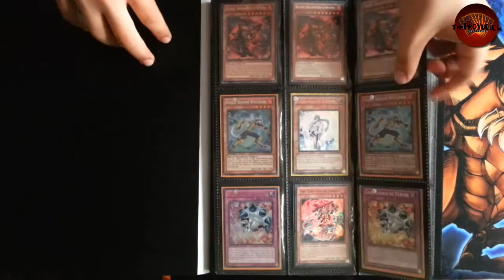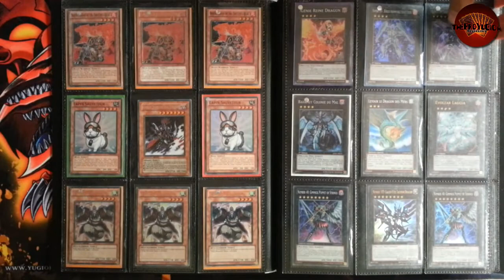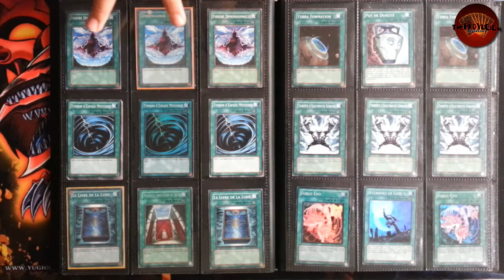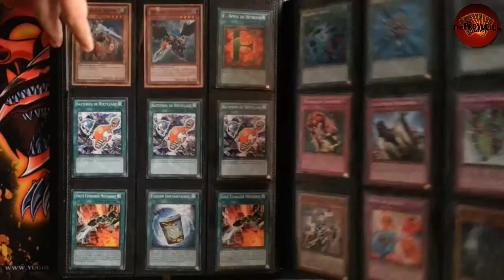Yu-Gi-Oh! - Trade Binder Septembre 2013 (Wolfbark,Effect veiler etc...)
Salut tout le monde c'est pro !
Aujourd'hui et comme tous les mercredis je vous propose une nouvelle vidéo.

Mes recherches :
2 Appel de l'être hanté (GOLD uniquement)
2 Iron Wall
1 Maestroke (ultimate uniquement)
2 Tenki (ultimate uniquement)
1 Kalidor,alié de la justice (ultimate uniquement)
1 Ouroboros
1 Dweller

Voilà je trade mes grosses cartes uniquement pour ces recherches et pour le reste et bien je passe voir vos binder ;)

Pour ce qui est des règles d'échanges :

-M'envoyer des mp si vous voyez des cartes et préciser si vous avez ou non de mes recherches (mp skype ou youtube)

-Je n'envoi pas en premier (car je pense avoir fais mes preuves)

Voili voilou ! :D

Je suis actuellement à la recherche d'un partenariat avec une boutique qui serai prêt à m'offrir certain produit afin de les faire gagner de promouvoir la boutique.Donc si vous en connaissez faites moi signe pas mp.

Skype : theproyugioh
DN : Y!C - TheProYugioh